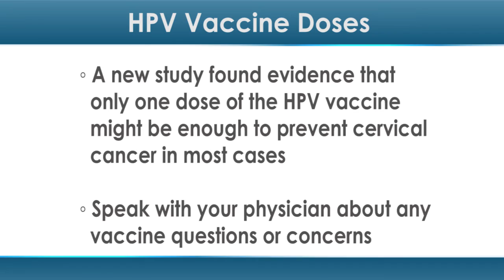HPV Vaccine - How Many Doses Does It Really Take?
Doctors don't usually encourage patients to deviate from their vaccination schedules, but new evidence suggests that less may actually be more — at least when it comes to the HPV vaccine.

A new study found evidence that only one dose of the human papillomavirus (HPV) vaccine might be enough to prevent cervical cancer in most cases.

“If one dose is sufficient, it could reduce vaccination and administration costs as well as improve uptake," said study co-author Aimée R. Kreimer, PhD, of the National Cancer Institute (NCI), in a press release. "This is especially important in less developed regions of the world where more than 80 percent of cervical cancer cases occur."

HPVs are a group of more than 200 related viruses, named for the warts (papillomas) that some of these viruses can cause. Some HPV viruses can lead to cancer, especially cervical cancer — of which there will be an estimated 12,900 new cases in the US during 2015, reports the NCI.

More than 40 HPVs can be easily spread through direct sexual contact, from the skin and mucus membranes of infected people to the skin and mucus membranes of their partners. The most common types of HPV can be prevented with vaccines, however.

"The HPV vaccine, in my opinion, is one of the greatest advances in women's health care in the last 20 years," said Andre F. Hall, MD, an OB-GYN at Birth and Women's Care in Fayetteville, NC, in an interview with dailyRx News. "HPV is the most common sexually transmitted disease and is very common in sexually active adults."

According to Dr. Hall, HPV vaccines are given as a series of three shots over six months. There are three types of HPV vaccine (Cervarix, Gardasil and Gardasil 9). HPV vaccines offer the best protection to girls and boys who have time to develop an immune response before being sexually active with another person. That's why HPV vaccination is recommended for preteen girls and boys ages 11 or 12.